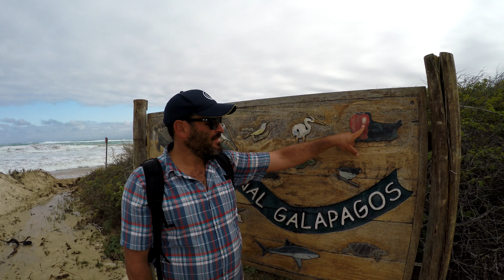Galapagos - The FULL Experience - Part 3 of 3